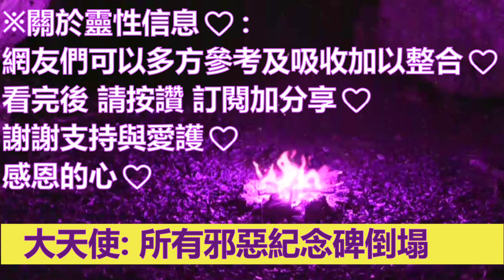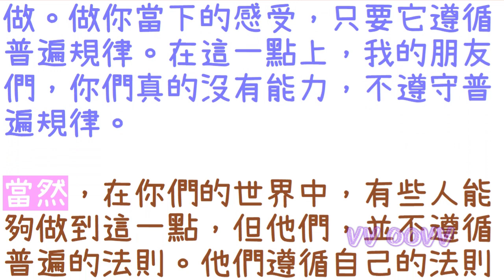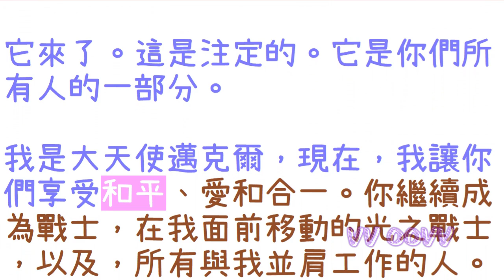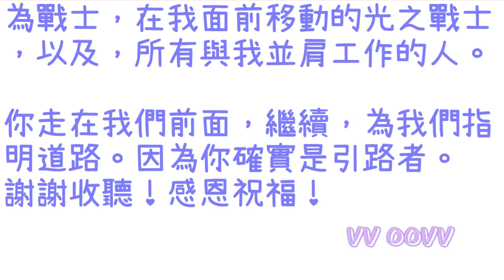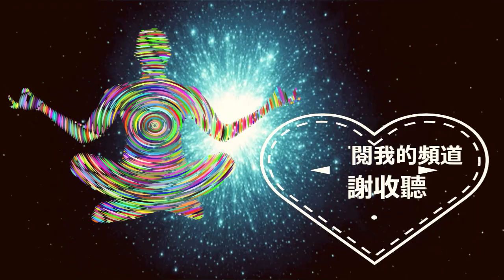通靈信息【大天使邁克爾】喬治亞引導石被摧毀，所有邪惡紀念碑倒塌，新世界秩序正在崩潰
大天使邁克爾 信息：
關於 喬治亞引導石被摧毀，所有邪惡紀念碑倒塌，新世界秩序正在崩潰

✍🏿前言與摘要：
我是大天使邁克爾。這個時候，我來和你們在一起，因為你們的世界裡，有很多事情，正在發生變化。

不僅，在外部世界中，在你的內部世界中，也是如此。一切，都在變化之中。一切，都在運動。和振動。

整個星球的振動頻率，確實，在增加，這反過來，又消滅了舊的振動，舊的較低的振動，正在帶來變化。

現在的一切，都是關於改變你的生活。